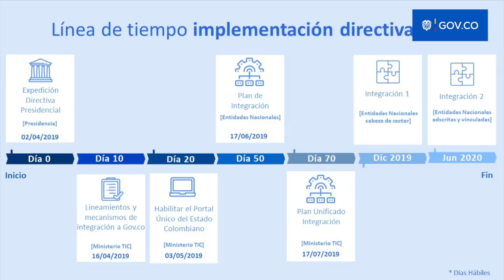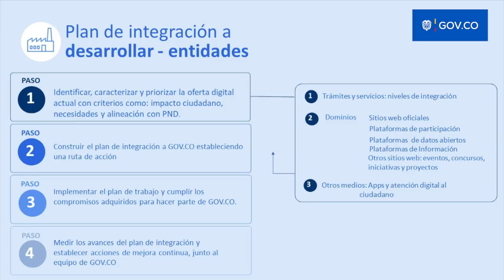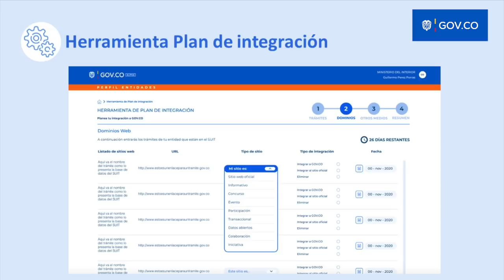Plan de Integración GOV.CO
Para promover la apropiación de la Estrategia de Integración Digital del Estado – GOV.CO, se han desarrollado cápsulas como esta, para que las entidades públicas despejen sus dudas sobre la integración a cada uno de los componentes.

Conoce cuáles son los planes de integración, cuáles son las fechas clave para las entidades, cuáles son los pasos para su integración, qué herramientas pueden usar para facilitar la creación del plan de integración, dónde encontrar el plan integrador final y qué pasa con la vinculación de las entidades territoriales.